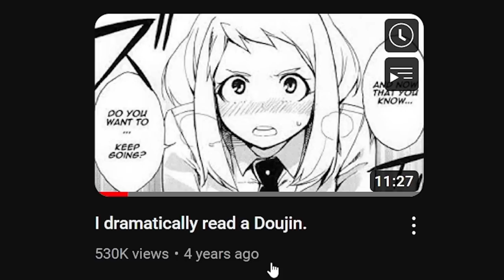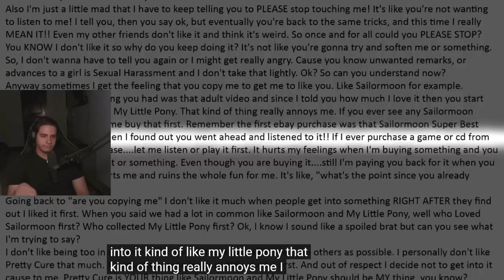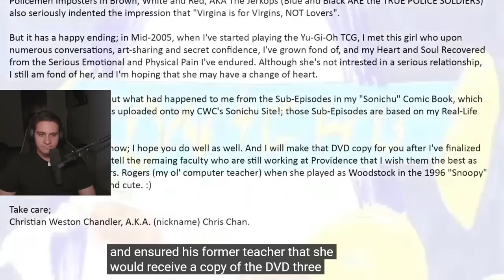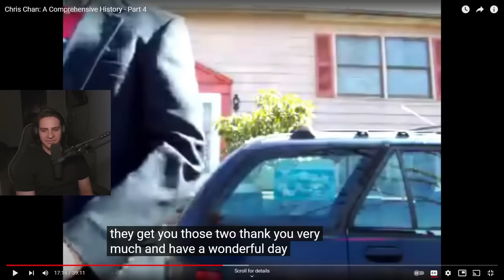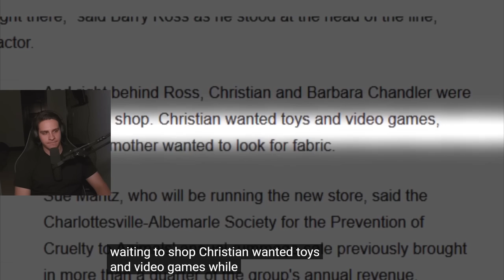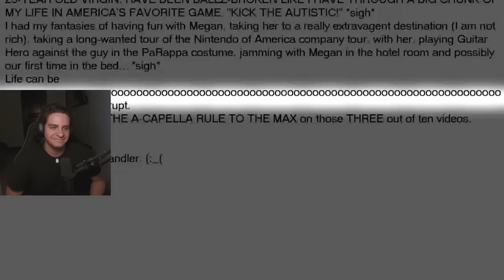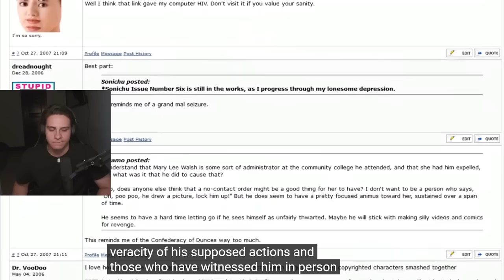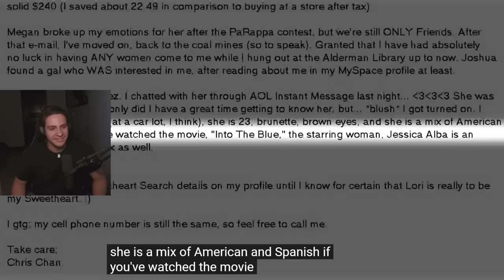Chris Chan's SONICHU comic is ridiculous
Genosamuel makes great videos. I know way too much about Sonichu already in just one episode.

The 'Marc' channel is a free-form variety channel that consists of well-produced, entertaining, comedic, musical, and serious content primarily curated towards teenagers and young adults. The video-essays on this YouTube channel are very easily accessible. The audio on the video-essays are produced methodically to be comprehensible even without visual representation. In a way, the visuals become the "cherry on top" to the content. This channel is home to comedic content and video-essays such as "I dramatically read a 𝙳ዐսȷⅰ𝗇.", "An Inspiration to Many, Markiplier.", and "Stay in School.". This channel is also home to many musical vocal covers where Marcos sings songs primarily performed by rock bands such as 'My Chemical Romance'. Many covers you might enjoy consist of "My Chemical Romance - 'Sister to Sleep Studio Version' | Vocal Cover" and "My Chemical Romance - 'Early Sunsets Over Monroeville' | Vocal Cover". I hope you have a fantastic and enjoyable time while viewing the channel!